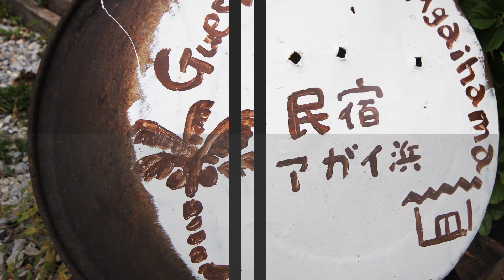YONABARU NAVI 宿紹介